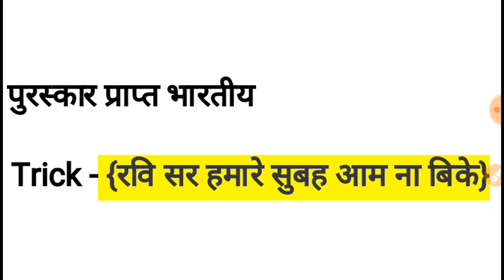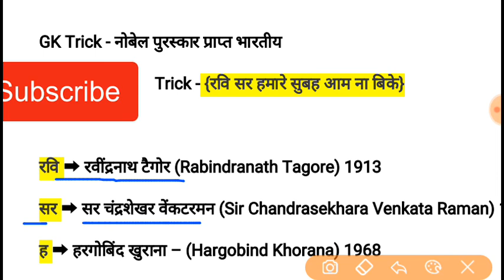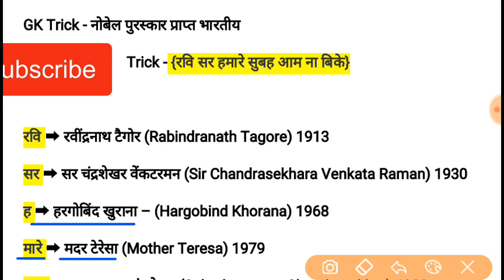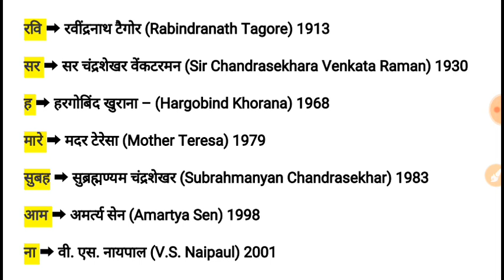Gk_Tricks : Indian Nobel_Prize |Indian nobel prize winner | नोबेल पुरस्कार भारतीय विजेता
Gk_Tricks : Indian Nobel_Prize_winner list In Hindi | भारतीय नोबेल पुरस्कार विजेताओं की सूची
indian nobel prize winners list
First Indian ,Rabindranath Tagore/Thakur Got Nobel Prize in 1913 (Peace)
C V Raman - 1930 (Physics)
Mother Teresa - 1979 (Peace)
Amartya Sen - 1998 (Economics)
Kailash Satyarthi - 2014 (Peace)
Har govind khorana - 1968 (Chikitsaa)
Subramanyam chandrashekhar - 1983 (Physics)
Vekantraman ramakrishnan - 2009 (Chikitsaa)

भारतीय नोबेल पुरस्कार विजेताओं की सूची
1913 में प्रथम भारतीय, रवींद्रनाथ टैगोर / ठाकुर को नोबेल पुरस्कार मिला (शांति)
सी वी रमन - 1930 (भौतिकी)
मदर टेरेसा - 1979 (शांति)
अमर्त्य सेन - 1998 (अर्थशास्त्र)
कैलाश सत्यार्थी - 1914 (शांति)
हर गोविंद खुराना - 1968 (Chikitsaa)
सुब्रमण्यम चंद्रशेखर - 1983 (भौतिकी)
वेकांत्रमण रामकृष्णन - 2009 (चिकत्सा)
In this video You will get the way to remember these Nobel Prize winners list permanently. The way i have used is called Co-relation method. Watch this Tricky video till end and sure you will get remember permanently .